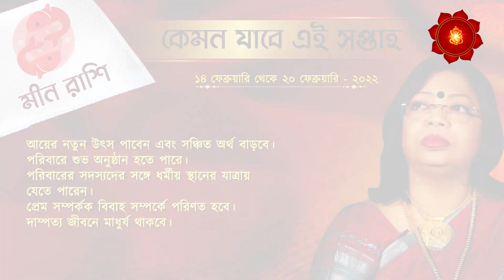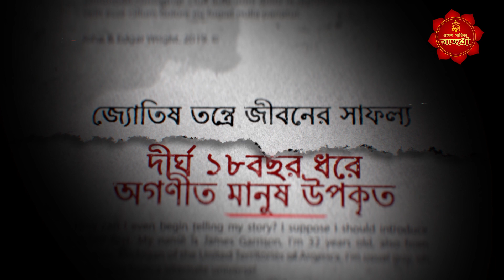সাপ্তাহিক রাশিফল 14 ফেব্রুয়ারী - 20 ফেব্রুয়ারী 2022 | GANESH SADHIKA RAJASREE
এই সপ্তাহের প্রচুর উন্নতির সুযোগ এই 5 রাশির | আর কি রয়েছে কার ভাগ্যে ? কোন রাশির সৌভাগ্য আর  কোন রাশির  সব কাজে বাধা ? জেনে নিন সপ্তাহভর কেমন যেতে চলেছে আপনার ? প্রতিটি রাশির সাপ্তাহিক রাশিফল নিয়ে বিস্তারিত জানাচ্ছেন জ্যোতিষ তন্ত্রে তন্ত্রোক্ত গণেশ সাধিকা রাজশ্রী |

রাজশ্রী দি-র সঙ্গে সরাসরি কথা বলতে পারেন লাইভ ফোন-ইন অনুষ্ঠানে প্রতি মঙ্গল, বুধ ও বৃহষ্পতিবার সকাল ১০.৩৫ এ শুধুমাত্র ctvn চ্যানেলে। এছাড়়াও বিশেষ অনুষ্ঠানে ganeshsadhikarajasree কে পাওয়া যাবে প্রতি বুধবার সন্ধ্যে ৬.৩৫ মিনিটে ও সোমবার দুপুর ০৩.০০ টে

Ganesh Sadhika Rajasree is a famous astrologer in Kolkata specialised in astrological sciences and tantra. Practising astrology for 18 years and a regular face in many television channels, Rajasree is now a trusted astrologist for many. She is available on regular intervals at her chambers in Gariahat, Shyambazar, Howrah, Barrackpore, Durgapur, Burdwan, Asansol, Kharagpur, Krishnanagar & Guwahati.